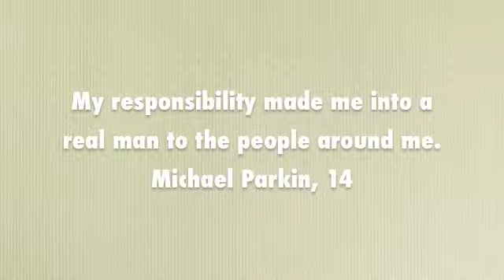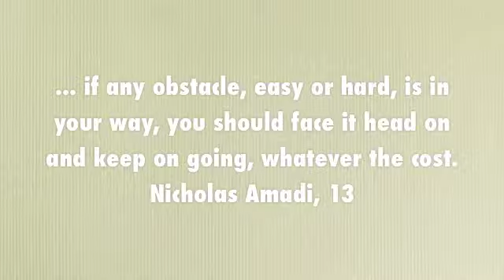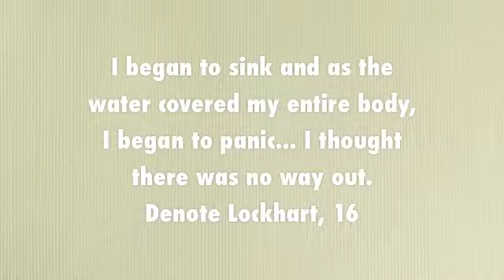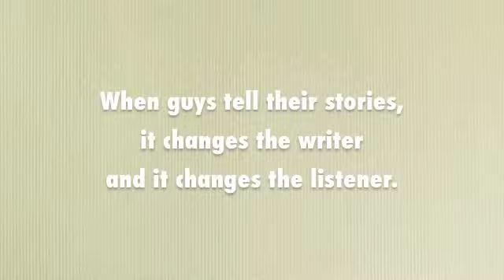Teaching for The Good Men Project/826 Boston